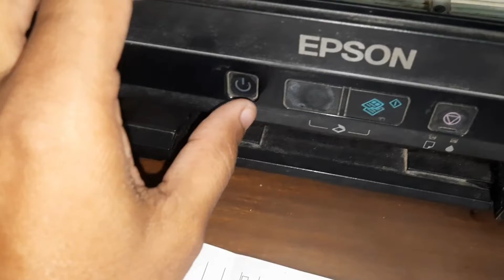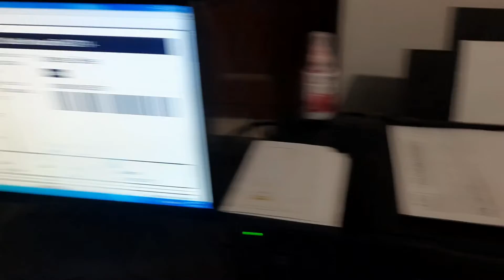printer me phasa fasa paper kaise nikale